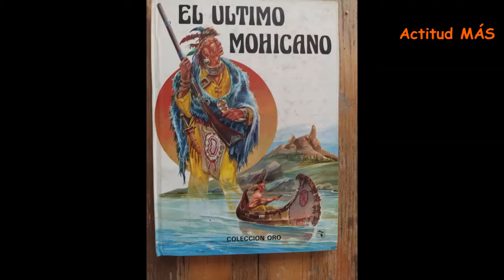Actitud en la Docencia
40 años de formar a alumnos comprometidos con ser mejores cada día. Alejandro Merino Fuentes nos cuenta lo importante que es en la vida, la disciplina, la sencillez, la lectura y saber apoyarse en equipo.